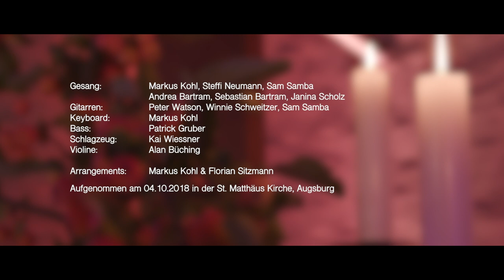Worship Family - Anbetung Pur (Live in Augsburg)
Ein Anbetungsabend mit der Worship Family live in Augsburg. Doppel CD erhältlich bei SCM Hänssler sowie bei Agape records.

CD Beschreibung:

Die Premiere der „Worship Family“. Live Anbetung in toller Klangqualität. CD 1: Tief berührende, gemeindetaugliche Ohrwürmer von Markus Kohl, Sam Samba und Steffi Neumann. CD 2: „Freie Anbetung“ mit Sängern aus dem Gebetshaus. Für Fans von deutscher Anbetung ein Muss!